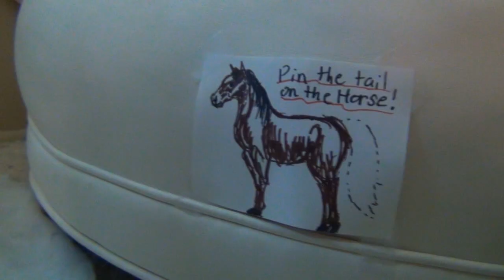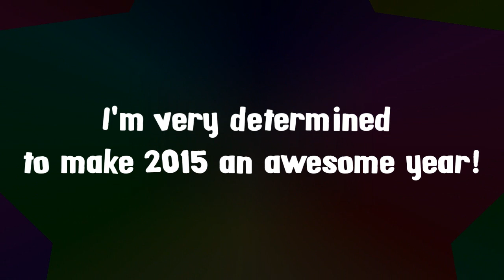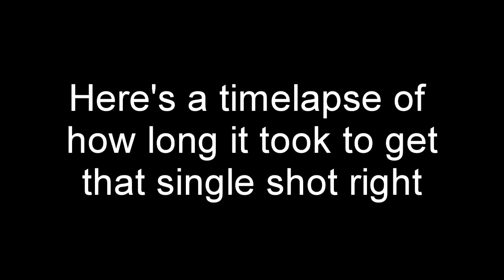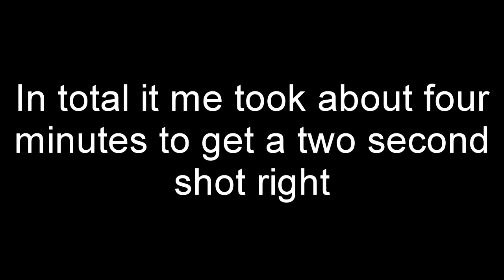Model Horse New Year Party - Short Film ~ Happy New Year!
Out a little later than I wanted, but here is a short, random, silly video celebrating 2015! And watch the whole video for the blooper/gag reel at the end!